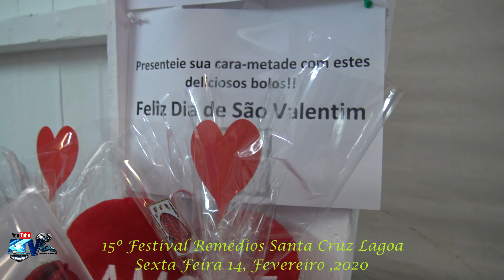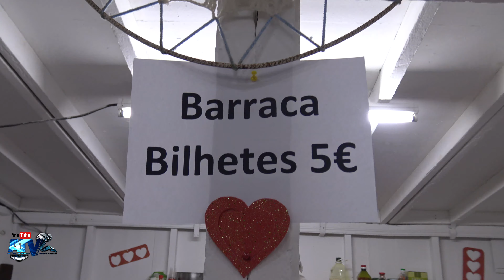Festival Remédios Santa Cruz Sexta Feira Inicio do Festival de Cantorias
ATV Capelas 15º Festival Remédios Santa Cruz Lagoa
Iniçio do Festival